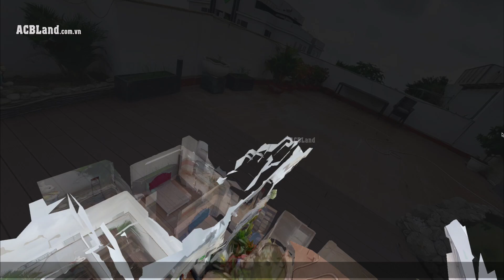Bán Penthouse Sunrise City Quận 7 Full nội thất 14 tỷ |Liên hệ 0983383509